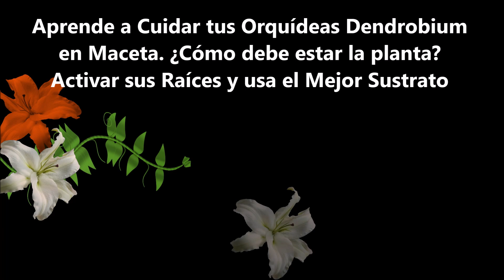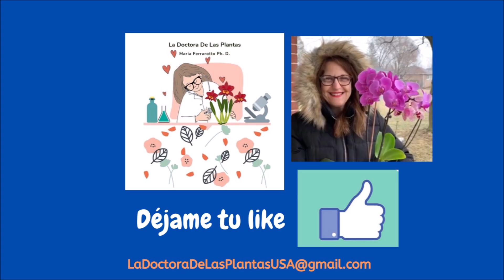Orquidea Dendrobium seca amarilla pocas raíces como cambiar maceta mejor sustrato #217